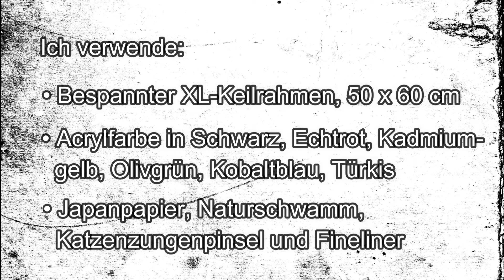smArt Podcast #22 "Kontraste, Kontraste, Kontraste"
In dieser Folge des smArt-Podcast erstelle ich mithilfe von Schwämmen, Japanpapier und Zeichenutensilien ein Bild nach einem Design des mexikanisches Künstlers Jose Cacho. Damit kehre ich zu unserer oft genutzten Technik der Collage zurück und zeige, wie man unterschiedliche Kontraste einsetzen kann.
Das Besondere an der Folge: Meine ersten Animationsversuche. Seht selbst!

*Das wöchentliche Treffen der freien Künstlergruppe smArt muss aufgrund der Corona-Krise aktuell leider ausfallen. Als kleinen Ersatz stelle ich euch in diesem Podcast kreative Ideen vor und teste für euch interessante Maltechniken.*